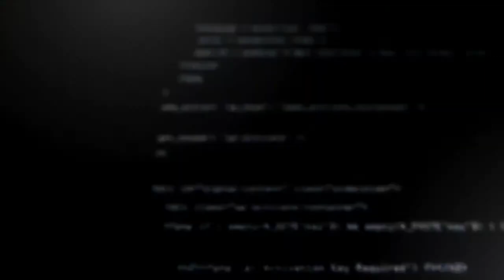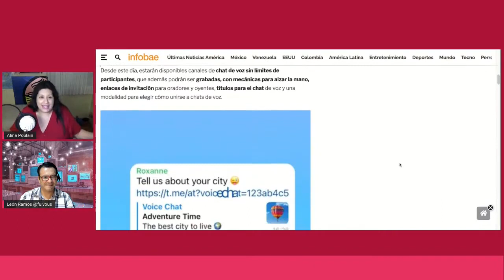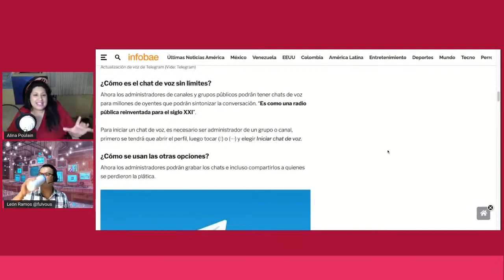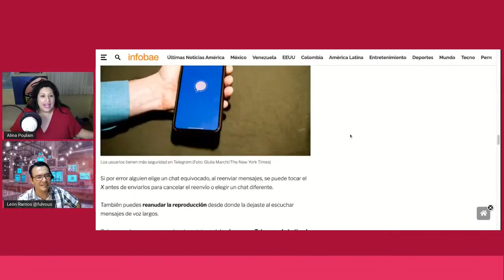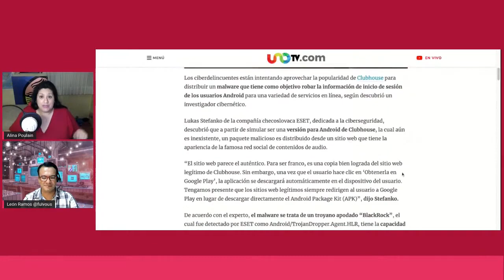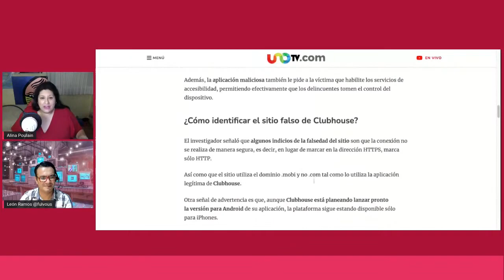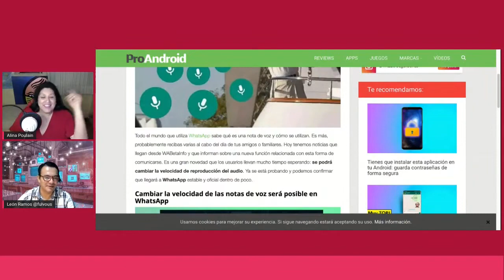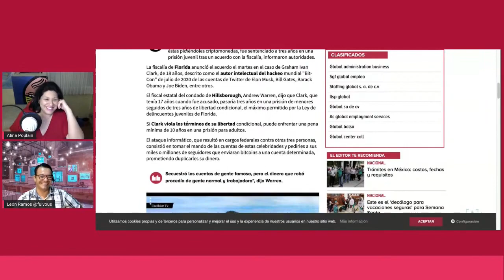Competencia a clubhouse y hackeo en twitter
Alina nos trae un par de noticias muy interesantes para platicar el día de hoy, ¿Quién será la competencia de clubhouse?, ¿Sera Facebook o Twitter?, aquí lo descubrimos y comentamos sobre la persona que hackeo twitter y algunos famosos y personas del medio.

CREADORES DIGITALES